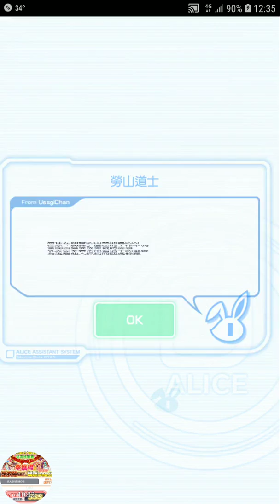Crash Fever【超巫師級】玄夜幽幻抄 -畫皮凶靈-－無接關－綠屬性【來自虛無的惡意 混沌，絕望帝 東海龍王，絕望帝 東海龍王，災患障卻管理人 鯀】【單刷】